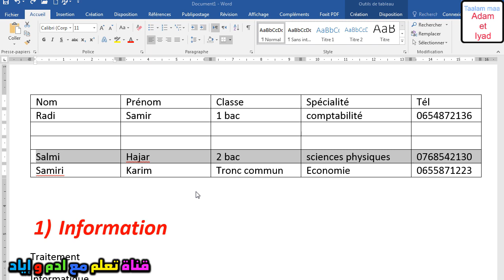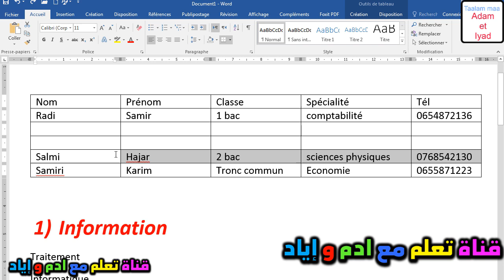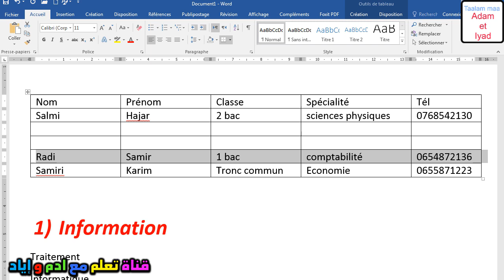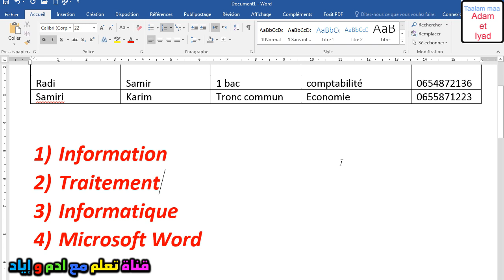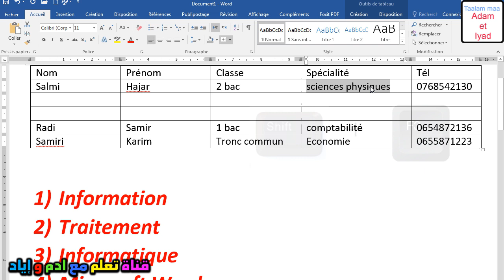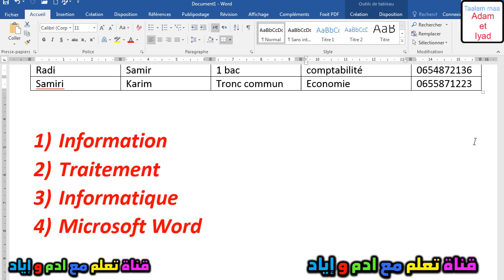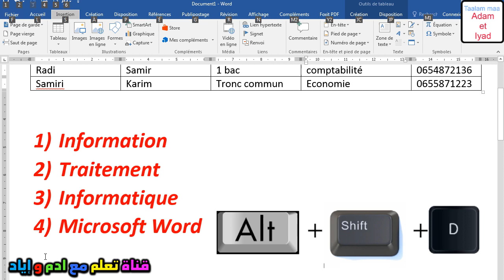اختصارات مهمة في برنامج وورد تجعلك محترفا raccourci word أجي تفهم أو ترجع واعر فالوورد شرح بالدرجة